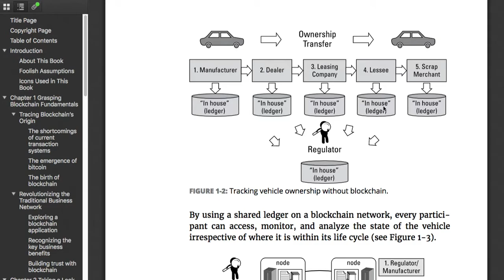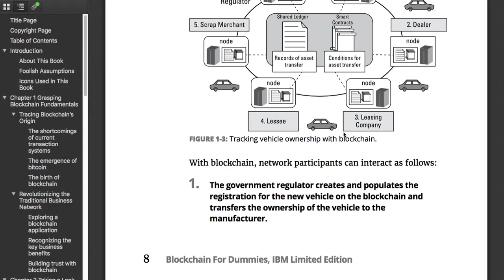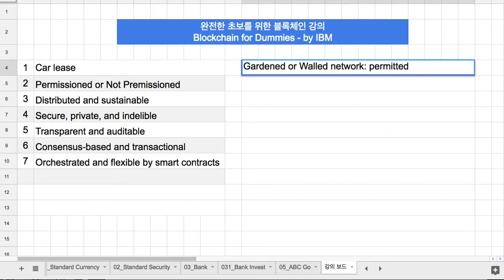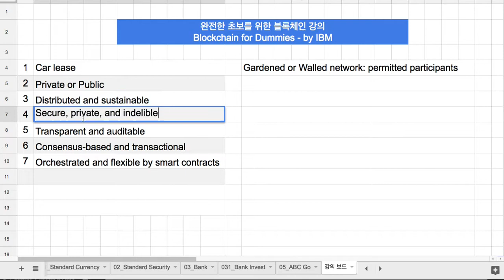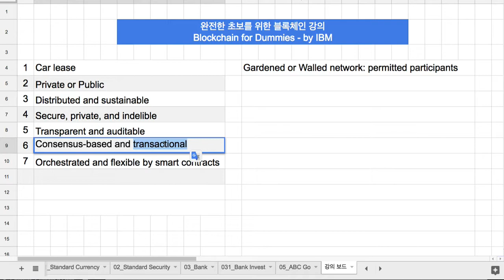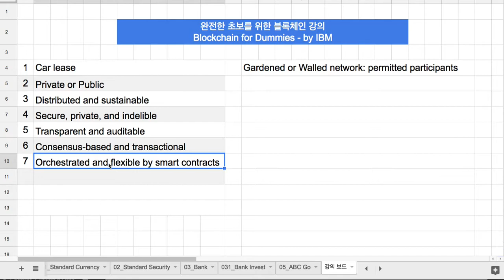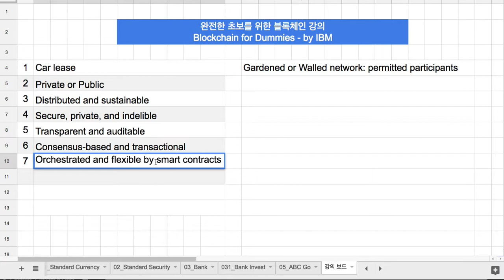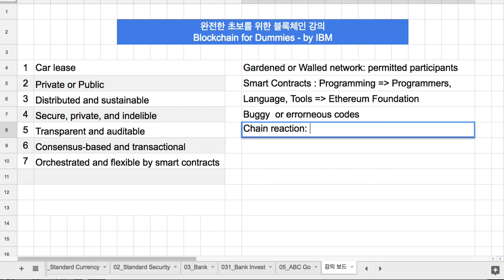블록체인 기초 03 - 기본 용어와 개념